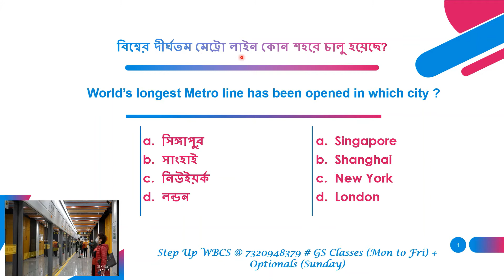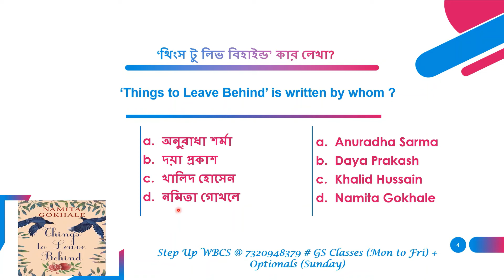কারেন্ট অ্যাফেয়ার্স MCQ (বাংলায়) : 1st জানুয়ারি : Step Up